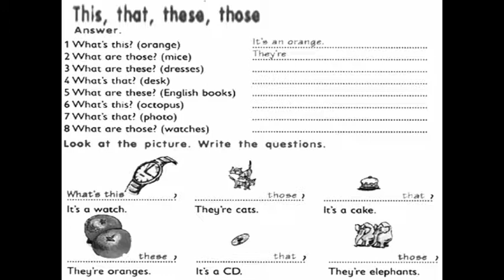GEFKPD12HW2C THIS,THAT,THESE THOSE IN PRESENT SIMPLE TENS FORM POSITIVE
General English for Kid. Present simple tense.